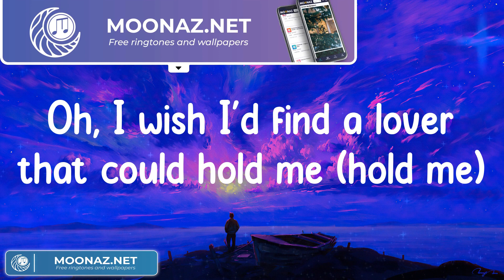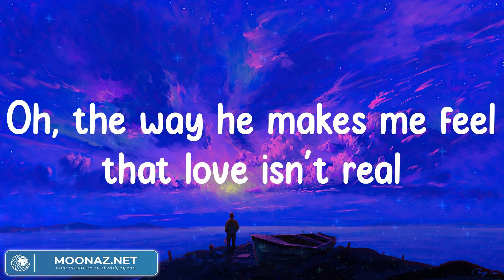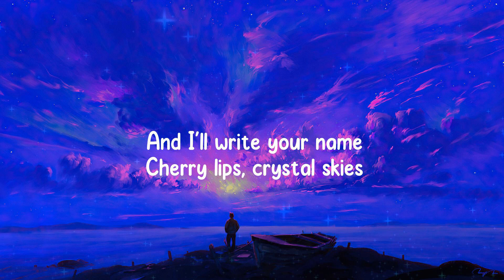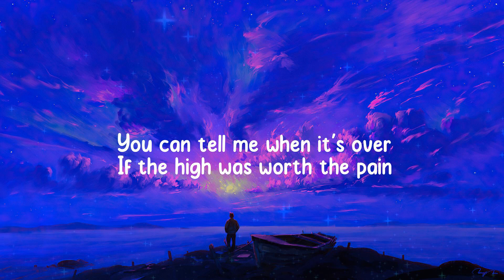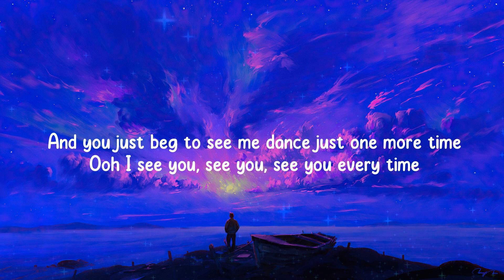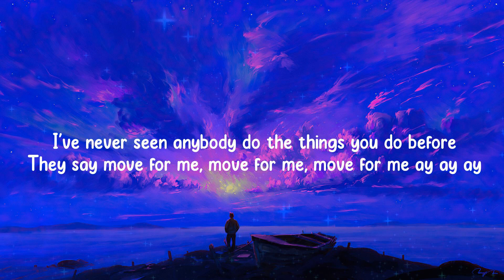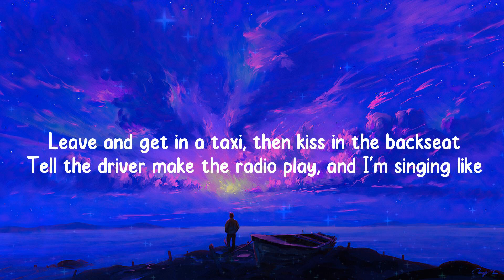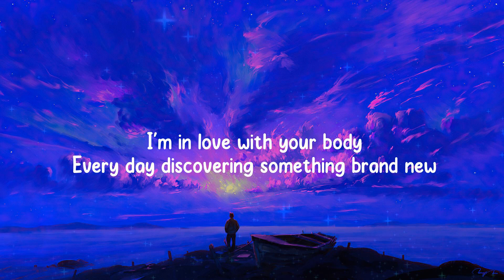Cupid - Fifty Fifty (Lyrics Mix) / Taylor Swift, Tones and I,...